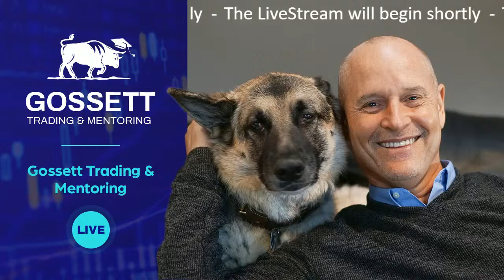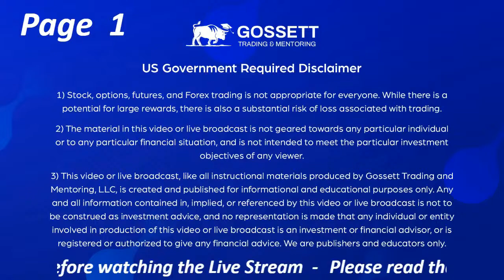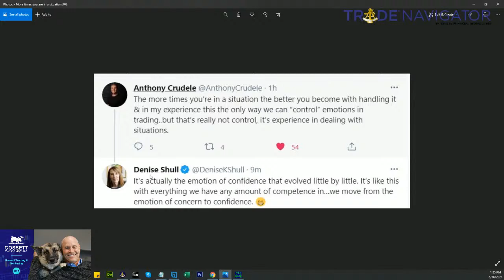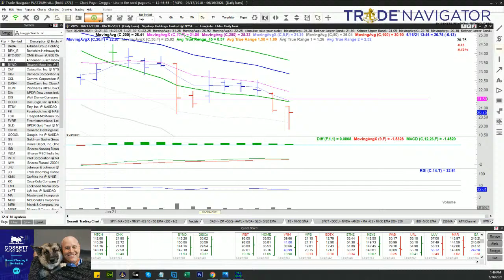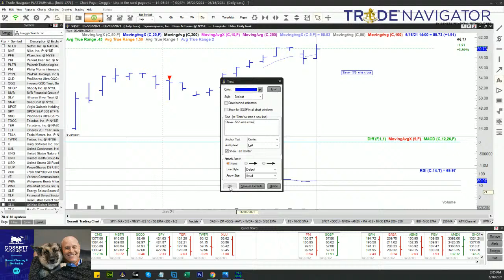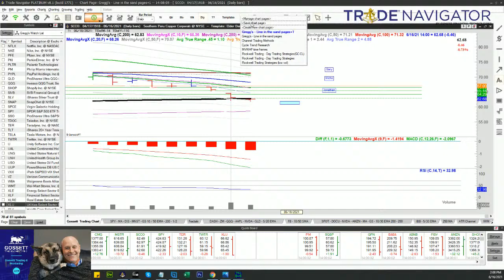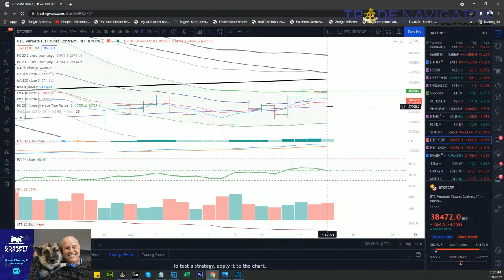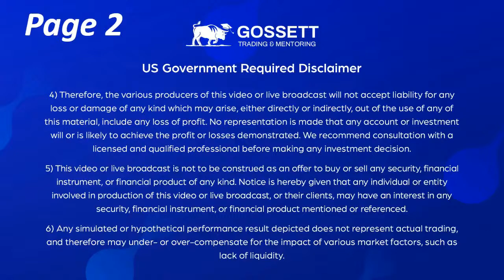Live Stock Trading & Mentoring - Wednesday 6/16/21 - During the last hour of the US Stock Market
Live Stock Trading & Mentoring during the last hour of the US Stock Market - Wednesday 6/16/21.

Each Monday through Friday during the last hour of the market, and in real time. I am going to walk you through the stocks in my watch list and analyze each chart pattern while explaining what I am looking for in terms of Setups, Support & Resistance Levels, Risk to Reward Ratios, Entry Triggers & Profit Targets.

If I find a stock or ETF that meets all of my criteria then I will place an actual trade near the close of the market and continue to explain how I am managing the trade each day until I close out the position.

Plus, I will also answer any questions that you have about the days setups or trades for 30 minutes after the market  closes.

I also offer Private One on One Lessons in the evening time via Skype so if this is of interest to you my hourly rates are and contact information are below:

15 Hours Total One on One Coaching & Mentoring Program
5 x 3 Hours Sessions via Skype = $1,750

1. Stock, options, futures, and Forex trading is not appropriate for everyone. While there is a potential for large rewards, there is also a substantial risk of loss associated with trading.

2. The material in this video or live broadcast is not geared towards any particular individual or to any particular financial situation, and is not intended to meet the particular investment objectives of any viewer.

3. This video or live broadcast, like all instructional materials produced by Gossett Trading and Mentoring, LLC, is created and published for informational and educational purposes only. Any and all information contained in, implied, or referenced by this video or live broadcast is not to be construed as investment advice, and no representation is made that any individual or entity involved in production of this video or live broadcast is an investment or financial advisor, or is registered or authorized to give any financial advice. We are publishers and educators only.

4. Therefore, the various producers of this video or live broadcast will not accept liability for any loss or damage of any kind which may arise, either directly or indirectly, out of the use of any of this material, include any loss of profit. No representation is made that any account or investment will or is likely to achieve the profit or losses demonstrated. We recommend consultation with a licensed and qualified professional before making any investment decision.

5. This video or live broadcast is not to be construed as an offer to buy or sell any security, financial instrument, or financial product of any kind. Notice is hereby given that any individual or entity involved in production of this video or live broadcast, or their clients, may have an interest in any security, financial instrument, or financial product mentioned or referenced.

6. Any simulated or hypothetical performance result depicted does not represent actual trading, and therefore may under- or over-compensate for the impact of various market factors, such as lack of liquidity.